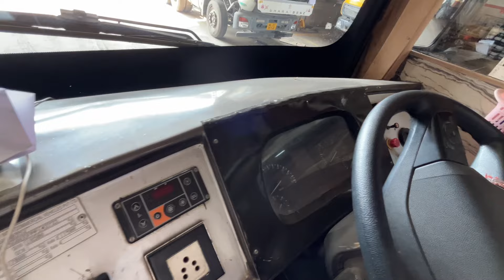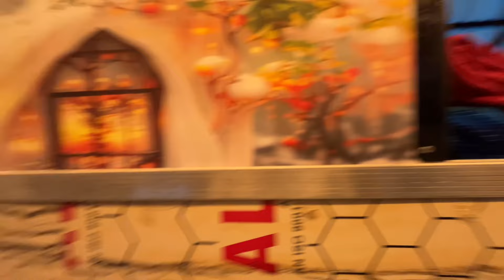Bharat benz 1824 Bus review price specifications in Hindi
Bharat benz 1814 Bus review price specifications in Hindi